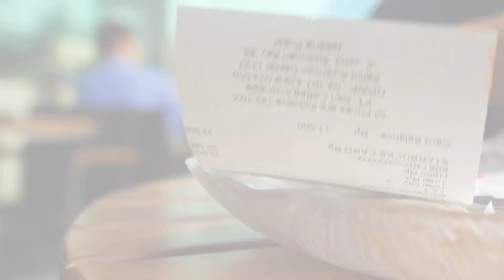Our First VLog!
Hi everyone. This video is about our first attempt to create a vlog.
I used Canon EOS Kiss X6i with no external microphone. That explains the poor audio.
Hope you enjoy our first attempt here. Hit us with a like if you do. Thanks.